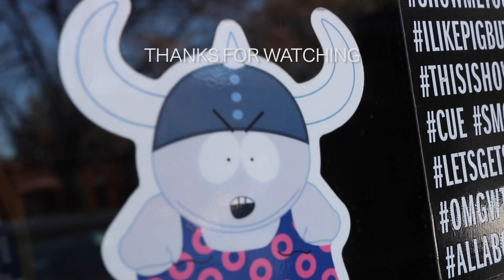Sunday Service | Episode 26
Take part and watch my monthly vlog. You may get a kick out of the hilarity that ensues.

This is just a glimpse into the simple life of the "Real Burnie Sanders". I work hard, and play hard.

Yep, its another vlog from another worthless youtuber. This month I go to church